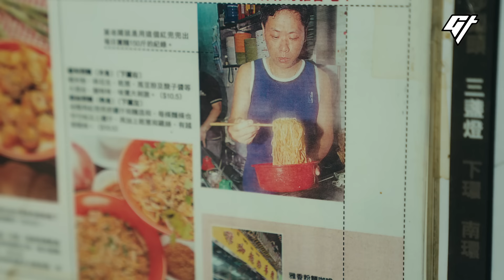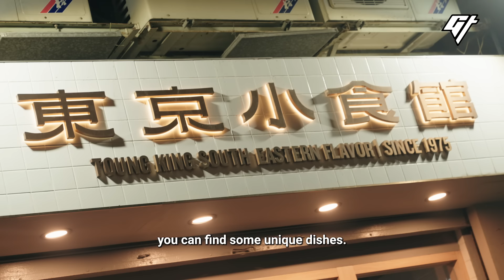The Foodie Neighborhood that Only Macau Locals Know | City Bites Macau Edition Ep2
Macau is one of the few places in Guangdong and the Pearl River Delta where you can try Burmese food. Run by Burmese Chinese who moved to the city decades ago, most of these family-owned restaurants are located in the neighborhood surrounding a plaza known as ‘the Three Lamps.’ Behind each restaurant there’s a touching story about a family migrating to a foreign land.

This City Bites edition is supported by the Macao Government Tourism Office.

0:00 ‘Three Lamps’ or ‘Four Lamps’?
1:45 Settling down in a foreign land
3:50 Must-try Burmese noodle dishes
6:45 Unique finds — Pork brain and dessert
9:05 Stay or move on?
10:04 Producer’s thoughts

Restaurant addresses:
📍Nga Heong Burmese Restaurant (雅馨緬甸餐廳)
27 R. de Fernao Mendes Pinto, Macao

📍Toung King (東京小食館)
Edificio Ka Fok, 41 R. da Me. Terezina, Macao

📍Ting Mat Mat (甜蜜蜜緬華美食)
Rua De Manuel De Arriaga, No.1-i , Wai Yuen , R/C “E”, Macau

Special thanks:
Xiang Fang
Assistant professor, UIC
Macau University of Science and Technology

Dr. Ka Nok, LO
Research Assistant Professor (Macao Fellow)
Department of History,
University of Macau

If you liked this video, check out more episodes on  Macau:

This Asian City is Home to the World’s First Fusion Food | City Bites Macau Edition Ep1

Producer: Yoyo Chow
Videographers: Wayne Hon, César del Giudice
Editor: Nicholas Ko
Narration: Dai Qian
Animation: Stella Yoo
Mastering: César del Giudice